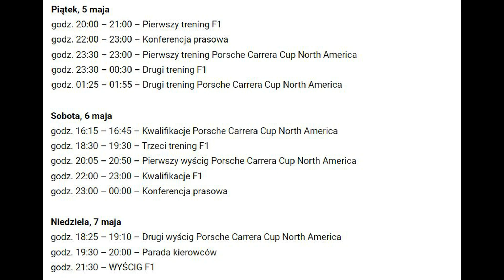Perez nowym Rosbergiem? Dogodne godziny Miami, Steiner o kierowcach, Vettel znów w bolidzie Vlog#502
150 zł zwrotu za zakup OC lub AC przez mubi.pl? Proszę bardzo

Sebastian Vettel znów wsiądzie do bolidu Formuły 1. I to jakiego! Dziś również o wewnętrznej rywalizacji w Red Bullu, zaskoczeniu w Haasie i poprawkach na Miami, które może okazać się deszczowe.

Wspierający: archetype555, Damian Grab, Grzegorz Joachim, Wiktor Grzejdziak, Andrzej Zieloński, Robert Taras, Stefan Pucula, Witold Kraus, Przemek Szymanowicz, Wojtek Smolarek, zarnofuk, Mateusz Ozimek, Krzysiek Marczyk, Damian Sadowski, Dawid Misiak, Piotr K, filmstarist, Maciej Siemianowski, Mr Snail GT, Andrzej Okuniewicz.